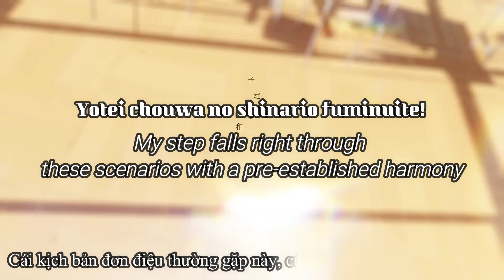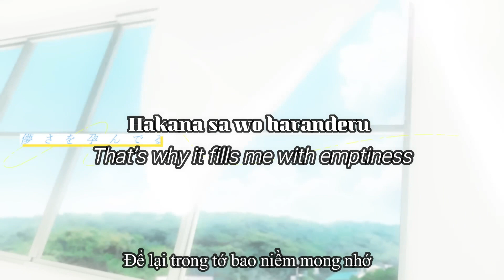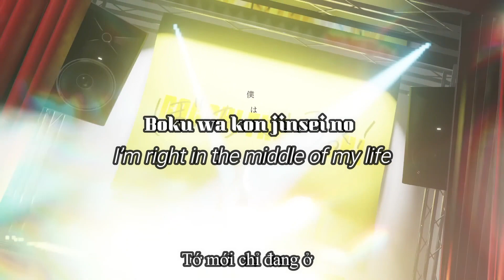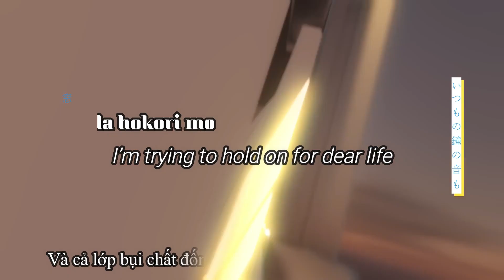Bocchi the Rock! Insert Song Ep 12 Full (忘れてやらない)-Wasurete Yaranai - Never forget by Kessoku Band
Bocchi the Rock! Insert Song Ep 12 Full (忘れてやらない)-Wasurete Yaranai - Never forget Rom/Eng/Vietsub by Kessoku Band
➥ Anime Title : Bocchi The Rock!

➥ Original Artist : Kessouku Band

➥ Song Title : (忘れてやらない)-Wasurete Yaranai
➥ Alternate Title : Never forget

"Wasurete Yaranai" (忘れてやらない, lit. "Never Forget"), also known as "I Will Never Forget!" in Crunchyroll and Bilibili Global subs, is an insert song for the twelfth episode of the anime series, Bocchi the Rock!. It is performed by Kessoku Band and sung by Ikuyo Kita, before performing the song "Seiza ni Naretara".
The song was released on December 25, 2022, after the premiere of episode 12.

Khi reup lại thì nhớ thông báo cho tui 1 tiếng hoặc nhớ gắn link đến kênh và video của tui là được. Cảm ơn mn rất nhìu !! ^^

I'm just a Vietnamese who likes Love Live and anime song.